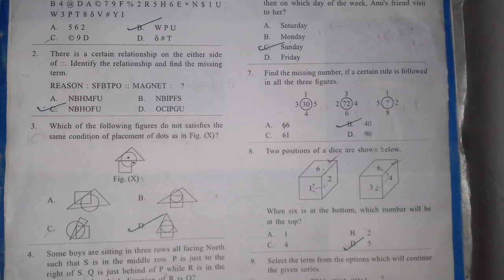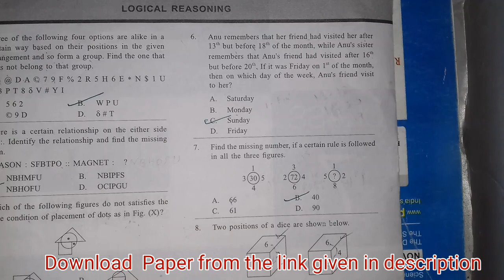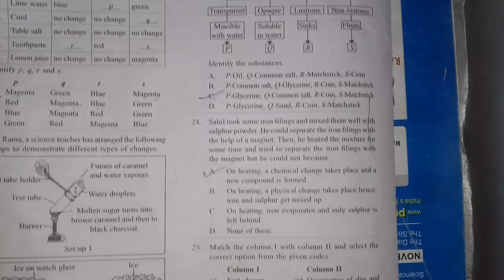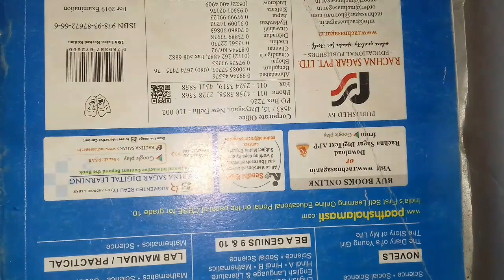Class 7 2018-19-NSO( National Science Olympiad) by SOF Question Paper